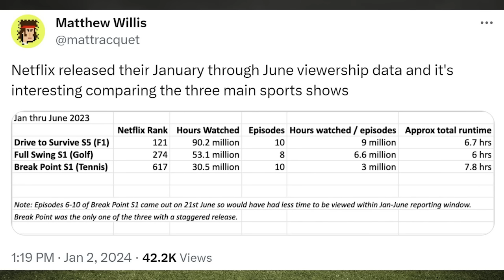The Curse | Break Point Recap Show S2 E1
Monday Match Analysis Host Gill Gross and Cracked Racquets Editor-in-Chief Alex Gruskin react to Season 2, Episode 1 of the Netflix Docu-Series "Break Point," entitled The Curse. The new season kicks off with a focus on Aryna Sabalenka's Australian Open title run, while many of the other participants in season 1 of the show flame out in some way or another in Melbourne.